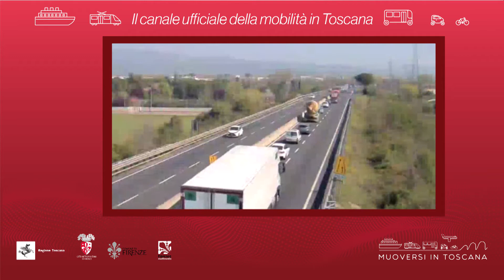Muoversi in Toscana - Edizione delle 18 del 24 febbraio 2021